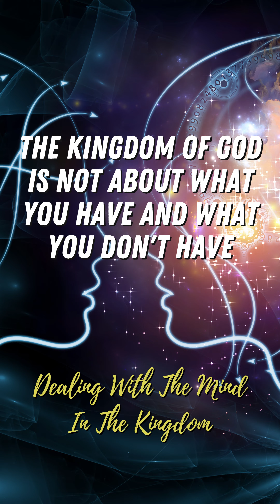The Kingdom of God Is Not About What You Have and What You Don't Have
🙏🏻WE'D LOVE TO PRAY FOR YOU!🙏🏻

We believe God wants to meet your needs and reveal His promises to you. So whatever you're concerned about and need prayer for—we want to be here for you!